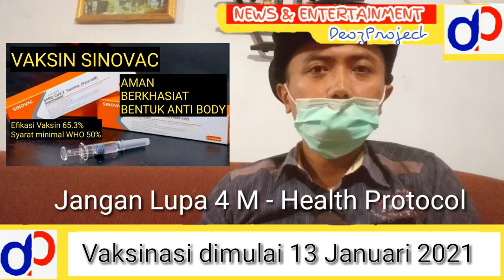SAH!! VAKSIN SINOVAC AMAN BERKHASIAT DAN MAMPU MEMBENTUK ANTI BODY - VAKSINASI MULAI 13 JANUARI 2021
Vaksin SINOVAC dalam jumpa pers yang di gelar badan POM Senin ini 11 Januari 2021 di info kan mampu MEMBENTUK ANTI BODY Aman dan BERKHASIAT dan dapat infeksi 65.3% atau melebihi syarst minimal WHO yaitu 50%.
Vaksin SINOVAC ini Setelah di uji juga mempunyai efek samping sangat ringan yaitu diare

Vaksin SINOVAC Akan di mulai di bagikan ke masyarakat Indonesia  mulai 13 JANUARI 2021 dengan orang pertama yaitu bapak Presiden Joko Widodo